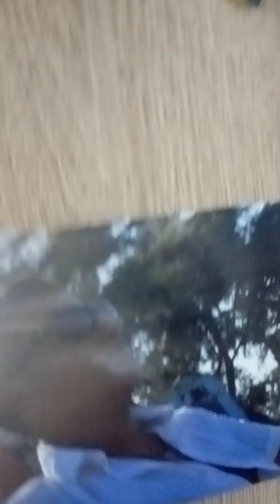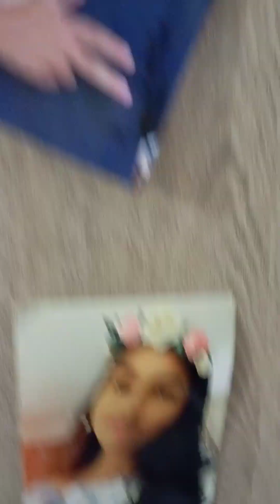9 de mayo de 2023